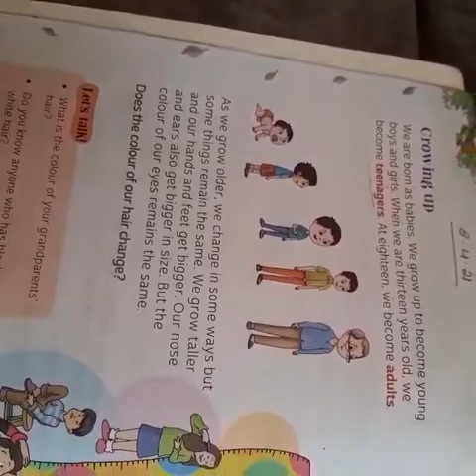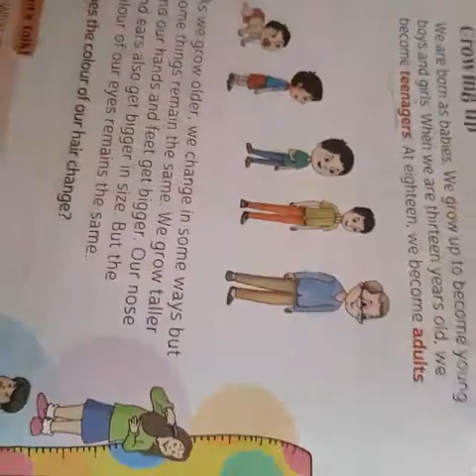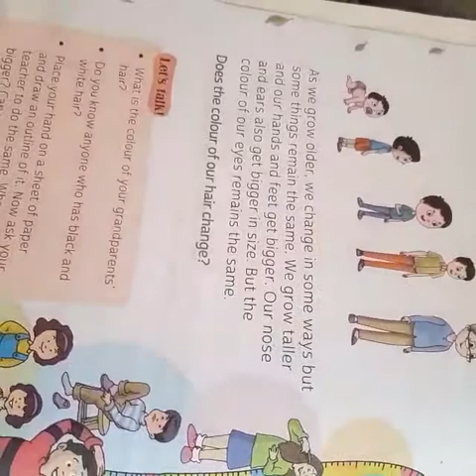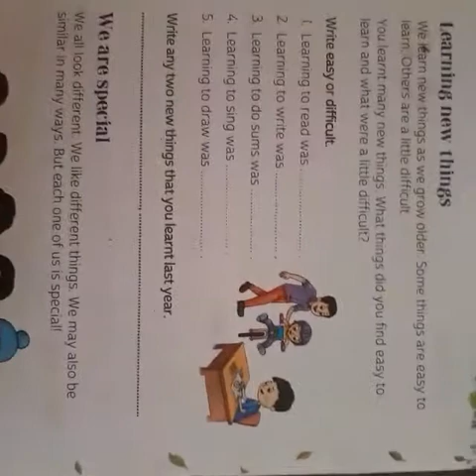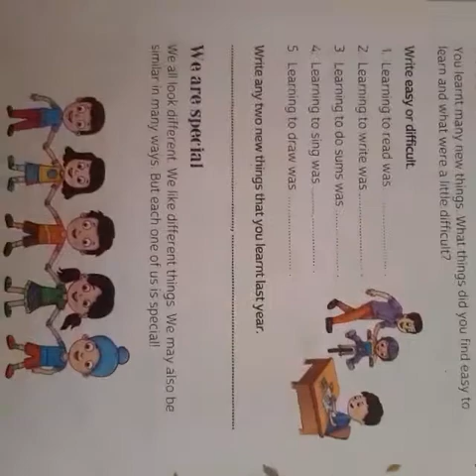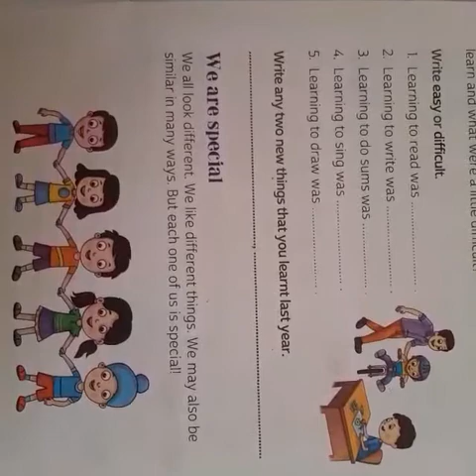class 2 Maths